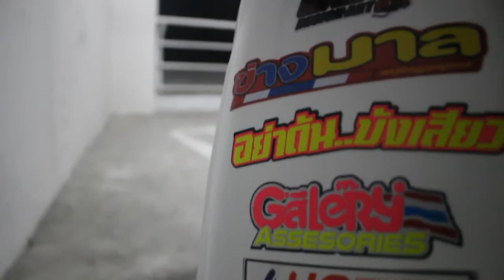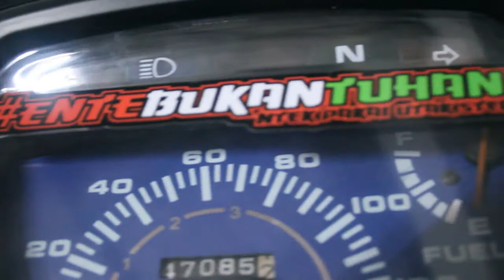Review Honda Dream Joe Paint Work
Taken & Edited by : @gustavr_
Modified by : @abdulhamidmodified @joepaintwork